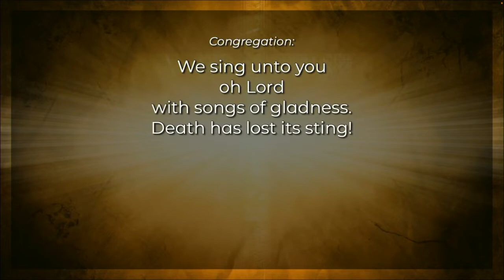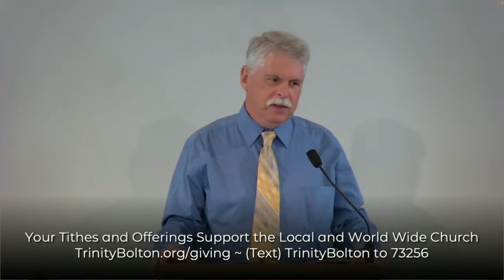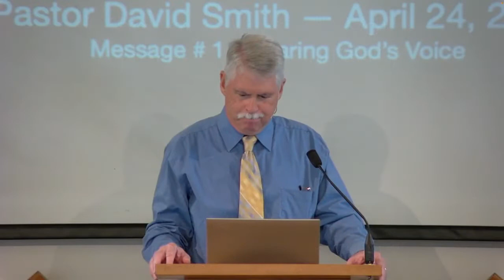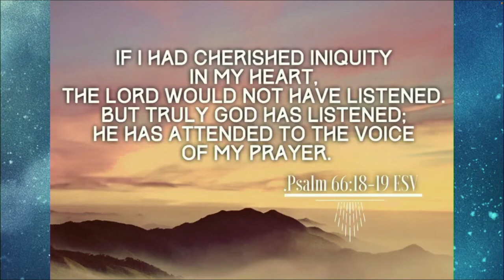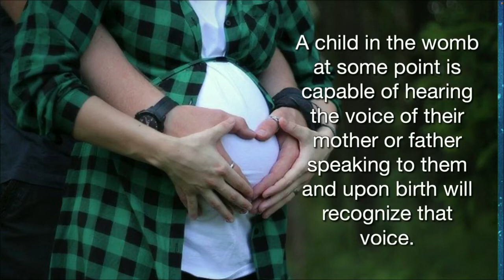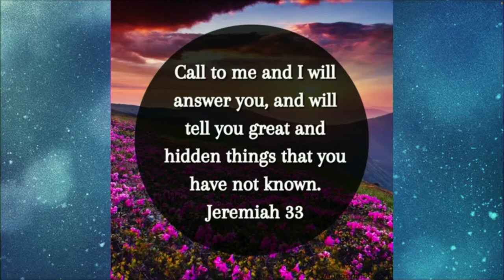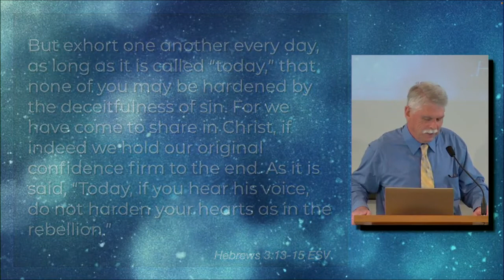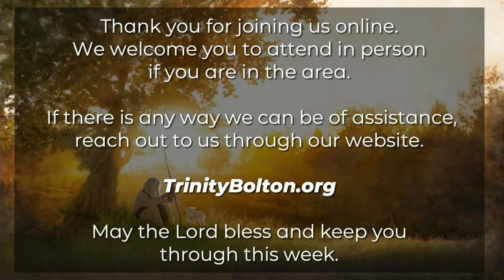2022 4 24 Trinity Church, Congregational of Bolton MA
Songs of Praise: "Because He Lives (Amen)", "East/West (Psalm 103)"
Offertory Music: "I Will Listen" | Deb Lang
Sermon: Hearing the Lord’s Voice and Following Him” (Message 1 in the sermon series “Hearing God’s Voice”) | Pastor David A. Smith

Songs of Commitment: "All Things Together"